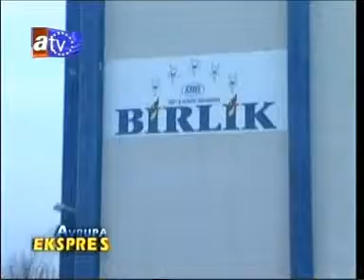Sukru Dogru ~ ~ 31.01.2009 ~ Avrupa Ekspres ~ Wiesloch Firma Birlik ~ 1. Bolum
Sukru Dogru ~ ~ 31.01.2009 ~ Avrupa Ekspres ~ Wiesloch Firma Birlikten Oneriler 1. Bolum